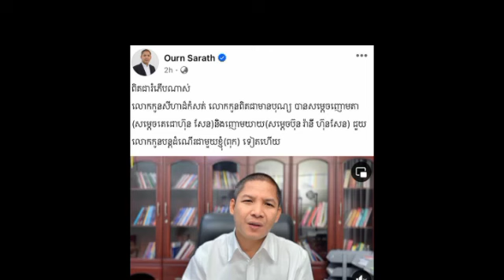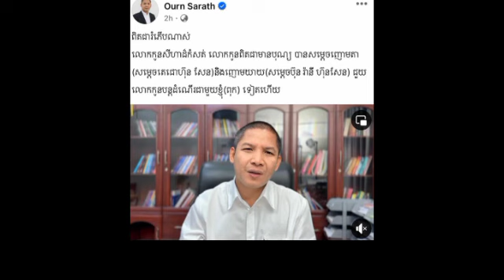អុញក្តៅដូចបាយពុះឃើញបែបនេះអ្នកច្រណែនមិនដឹងថាដេកមិនលក់ប៉ុណ្ណាសម្ដេចតេជោជួយ នេនតូចសីហា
អុញក្តៅដូចបាយពុះឃើញបែបនេះអ្នកច្រណែនមិនដឹងថាដេកមិនលក់ប៉ុណ្ណាសម្ដេចតេជោជួយ នេនតូចសីហា Oh, hot like boiled rice, you see this, you are jealous, you don't know how much you can't sleep, Samdech Techo helps Nen Toch Seiha.